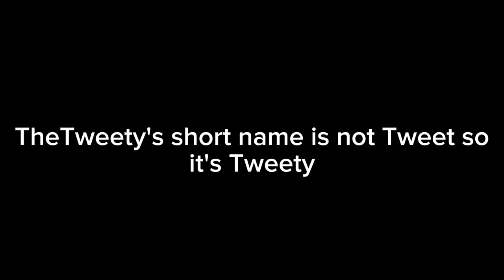TheTweety logos are been updated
These logos are inspired by someone else.